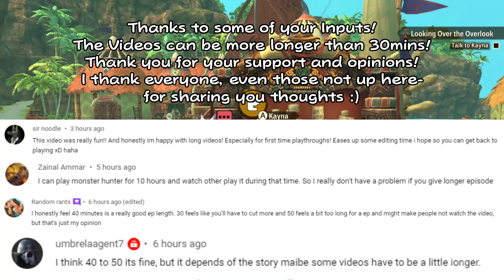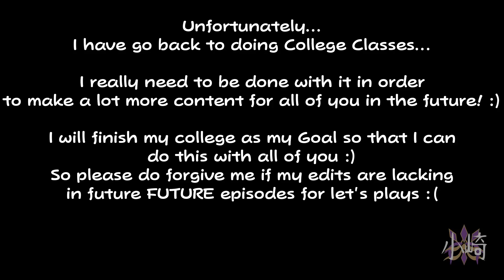Kidnaping Monster Babies! (Battles are FUN!) | Monster Hunter Stories 2 Ep2 Lets Play/Reaction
The Trial Demo is Out for Monster Hunter Stories 2!
And it is my First Stories Game!
It is SO Fun to play this game!
It has a Cute, Cool, Beautiful Charm to it!